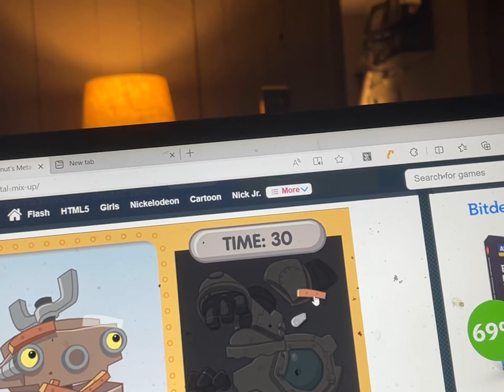Care Bears Wingnut's Metal Mix-Up Game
American Greetings.